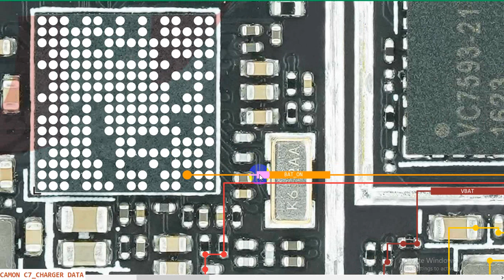Tecno Camon C7 Charging Problem Solution | Charging Battery Connector Jumper Ways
If you have any Hardware problems with a Tecno Camon C7 phone then this video can be helpful for you.